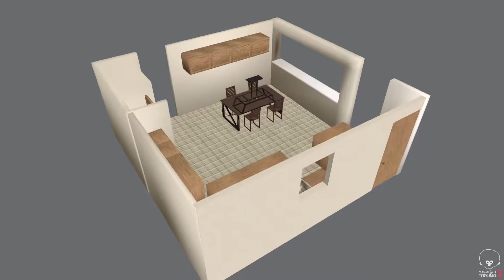3D Kitchen Model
A Re-Render of an old project of mine